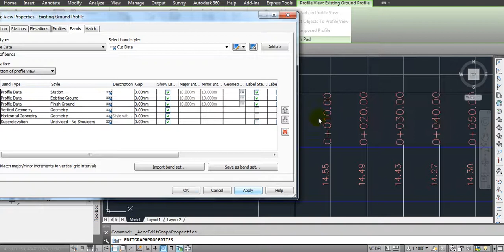Modify size of numbers in profile view bands in Civil 3D